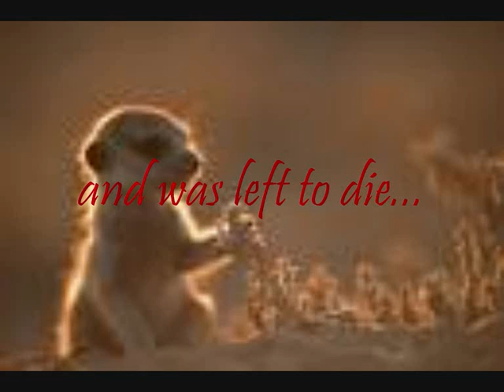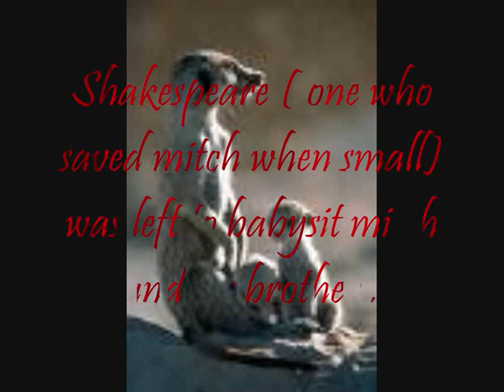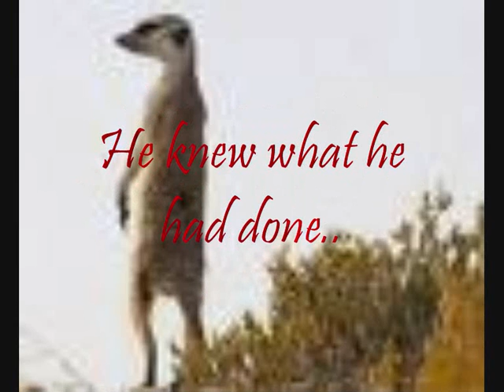A tribute to Mitch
about a wonderful meerkat who turns brave from bad.